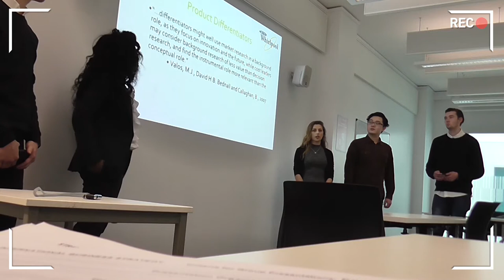Day in the life of a Management student - Averil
Averil Wagoner is currently studying Management and she has filmed a short video so you can experience what life is like at the Birmingham City Business School.